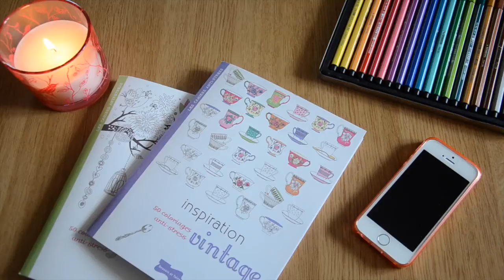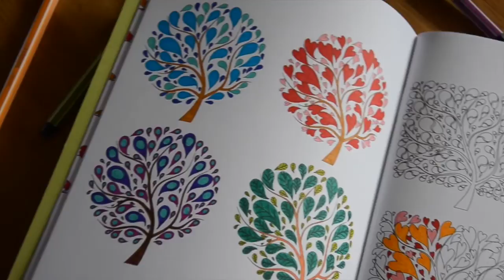Hello colouring books, bye bye stress! ♡ | DireiEllie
Se mi seguite sul blog e sulla fanpage saprete ormai bene che (soffro del disturbo d'ansia generalizzato e) nei giorni che partono con un gigante NO cerco sempre di trasformare il dispiacere in piacere. Come? Con i colori.
Colorare può essere utile e efficace per tenere lontano stress e preoccupazioni e ritrovare la propria pace interiore. Con me funziona (quasi) sempre e, anzi, spesso ne sento proprio il bisogno. Musica indie in sottofondo e lo stress comincia a scivolare via.
Spero che questo video vi piaccia e vi invogli a colorare, colorare, colorare! (:

Articoli citati/mostrati/utilizzati:
~ Inspiration Vintage: 50 Coloriages anti-stress
~ Inspiration Jardin: 50 Coloriages anti-stress
~ Stabilo Pen 68

Un abbraccio ♥